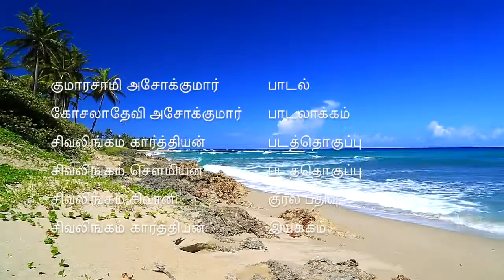Neduntheevu tamil song.....makudam soodi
KKA Production Tamil songs